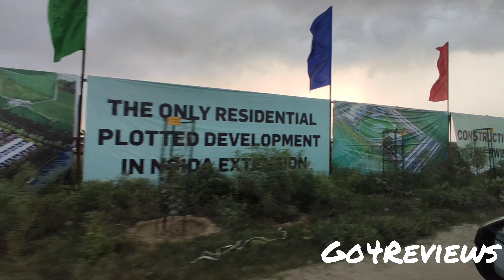Ametek plots 199 noida extension (Amtek Supertech plots noida extension)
Ametek Supertech plots 199 noida extension (Amtek plots noida extension / Greater Noida West)